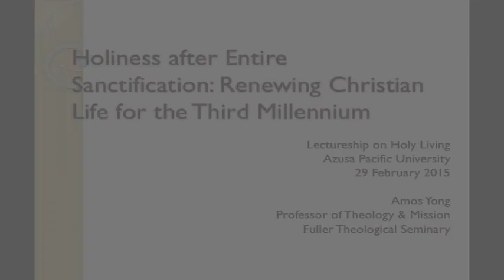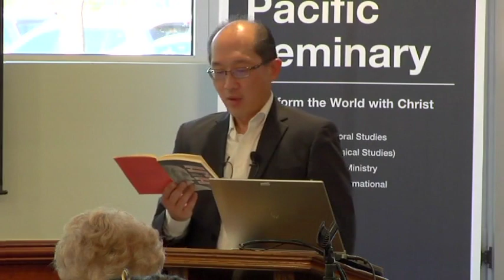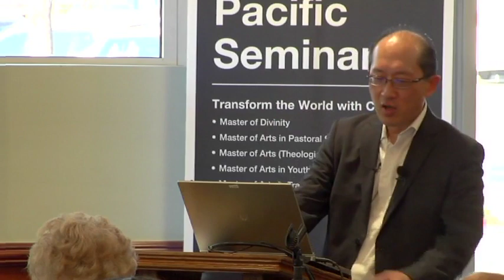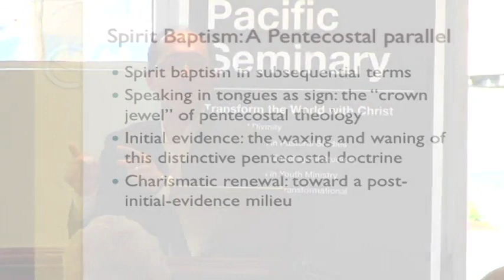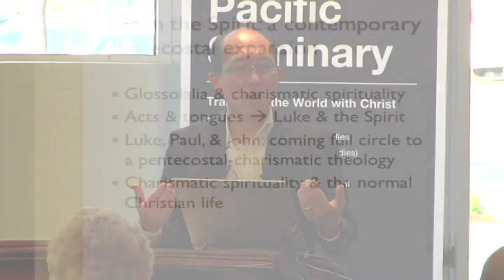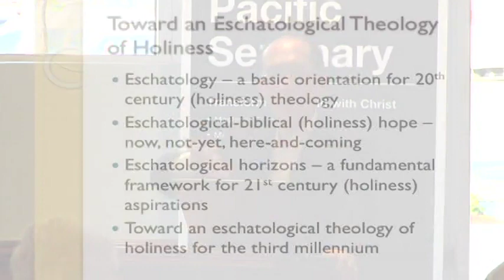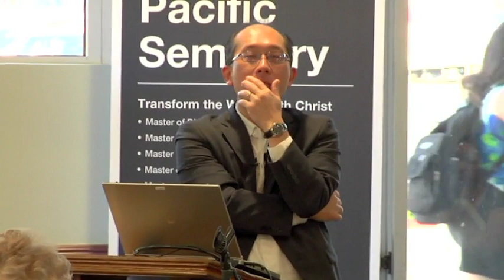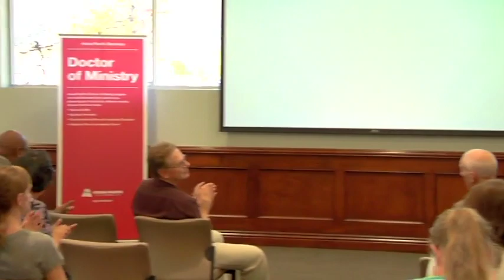Lectureship on Holy Living 2016: Amos Yong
Holiness after Entire Sanctification: Renewing Christian Life for the Third Millennium.

Amos Yong, Professor of Theology and Mission